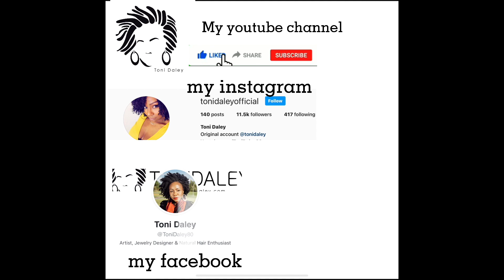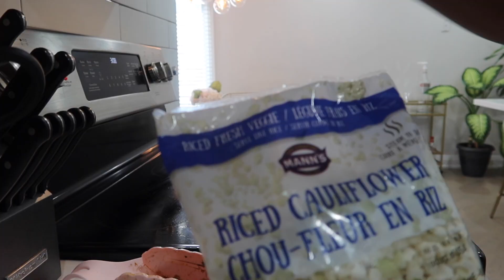I DON'T KNOW WHAT THAT MEANS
TONI DALEY
CANADA